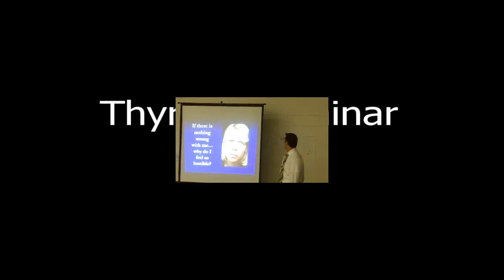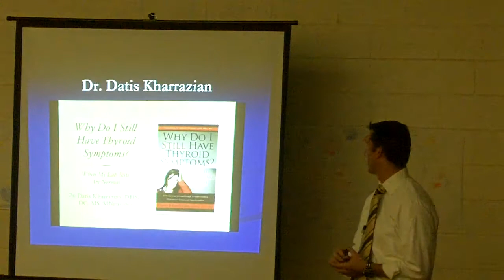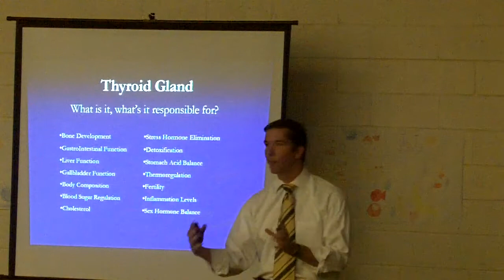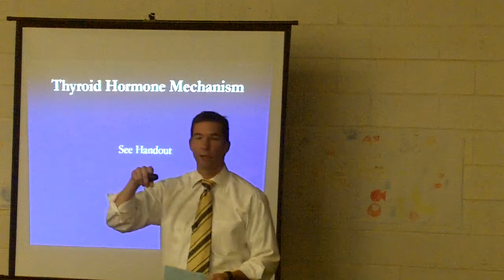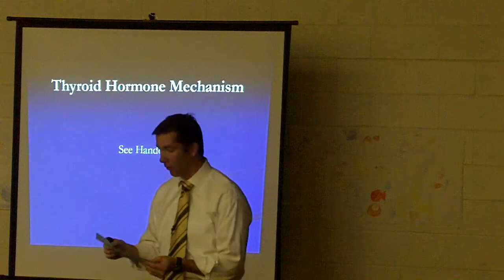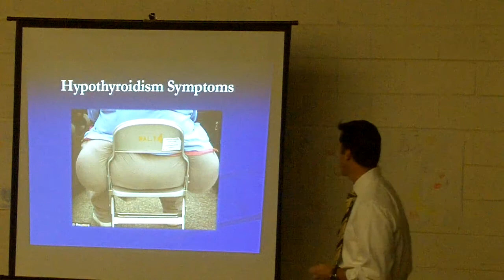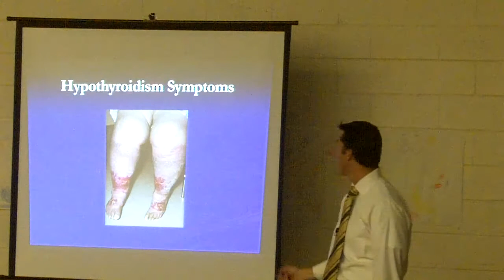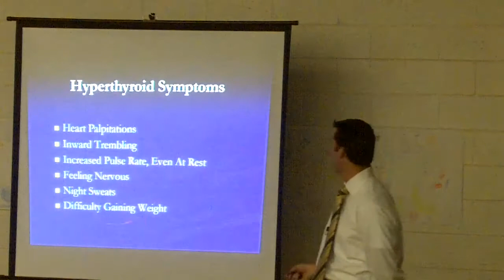Thyroid seminar part I.mp4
Part I of an informational thyroid seminar.